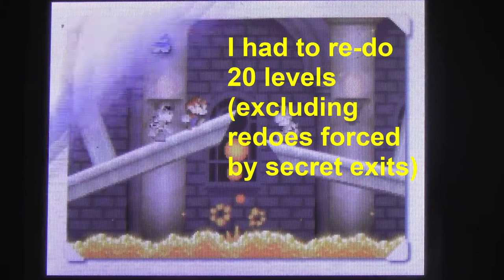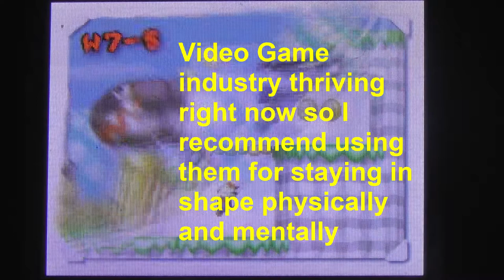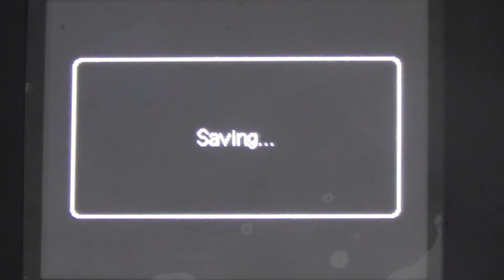New Super Mario Bros (DS) Part 16 - World 8 (2/2)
The final episode of the series as I complete everything in the game (all but one thing because of one coin). I also show you my one 100% file to show what I was denied. All cannons are done too while I show a lot of stats during the credits. Hope you all thoroughly enjoyed this series.